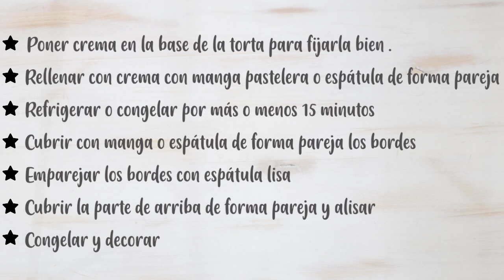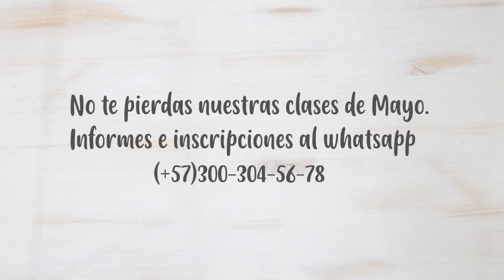DECORACIÓN DE PANAL DE ABEJAS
MUSICA
Song:Fun Times
Artist: DJ Gresen